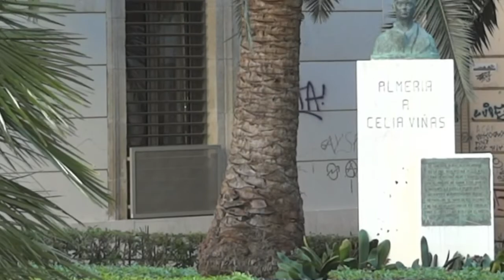Booktrailer "Almeria con otra mirada" por Jesús Muñoz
Presentación del Libro "Almería con otra mirada" redactado por el escritor almeriense Jesús Muñoz.